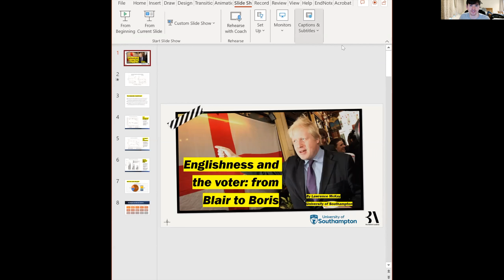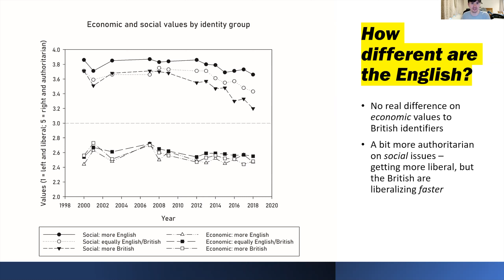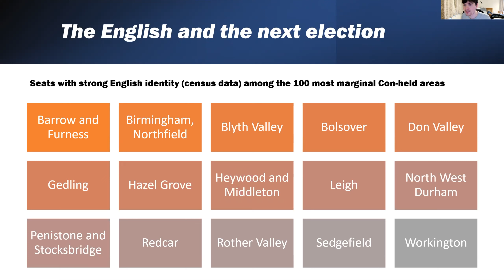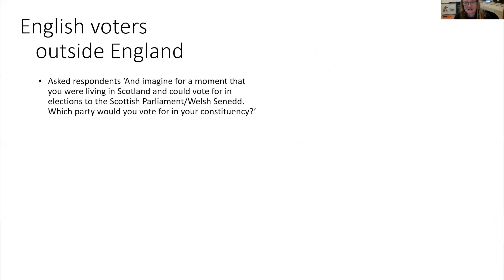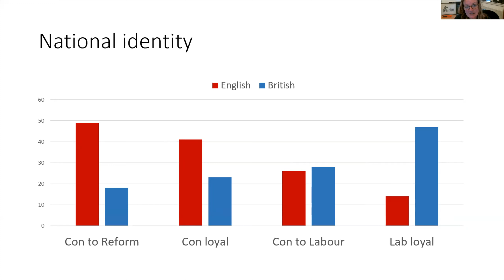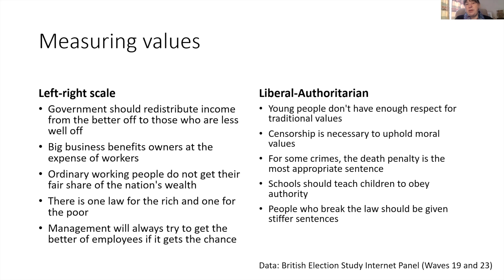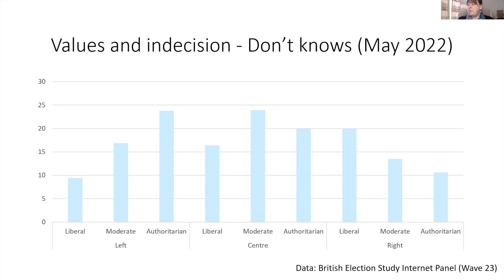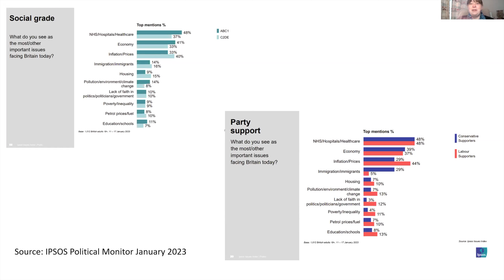Winning England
England's size makes it pivotal to the outcome of UK elections. In the 2019 'Get Brexit Done' election the Conservative UK majority of 80 rested on an England majority of 156, and English identifiers formed a large part of their support. What role will issues of sovereignty and identity play in the next election, and what of cost of living, public services and of social values. Prof Matt Goodwin (Kent), Ailsa Henderson (Edinburgh), Paula Surridge (Bristol) and Dr Lawrence McKay (Southampton) discuss in this webinar from the Centre fr English Identity and Politics